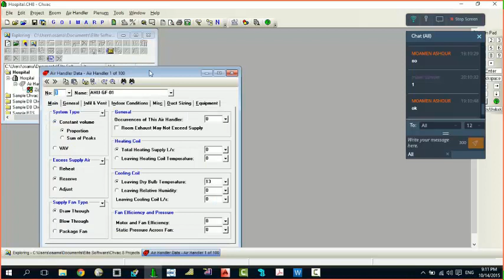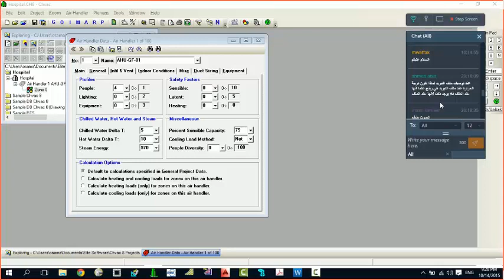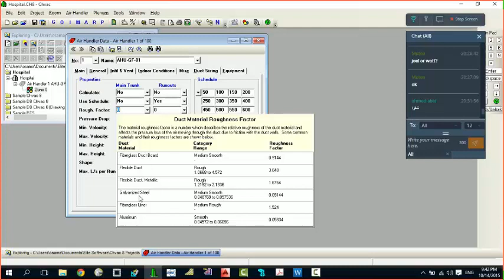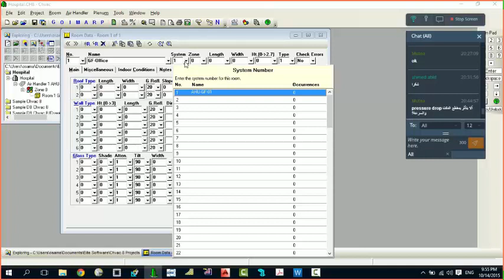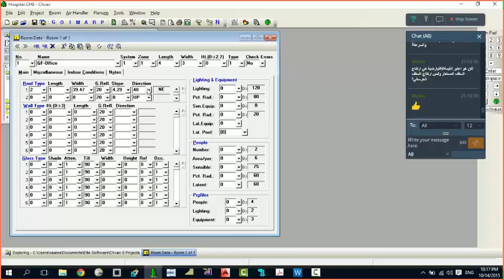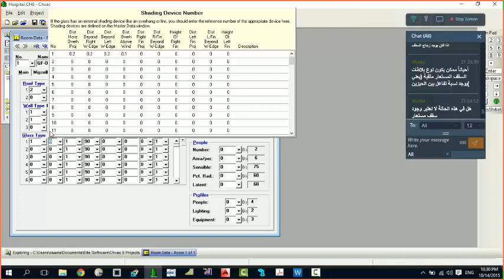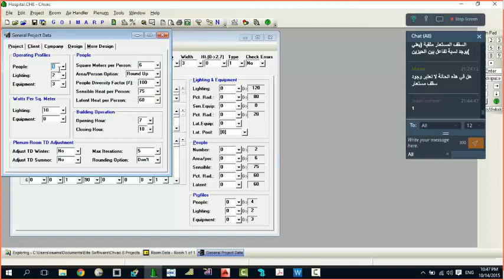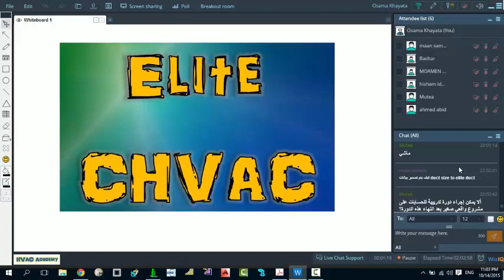شرح برنامج Elite CHVAC - الدرس السادس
سلسلة شرح برنامج Elite CHVAC الخاص بحساب الأحمال الحرارية باللغة العربية